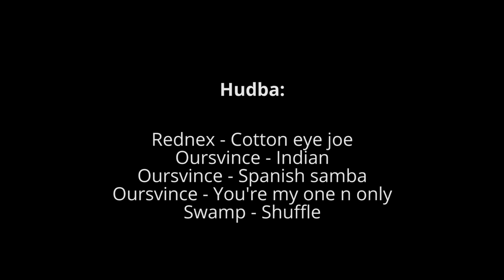Maturitní video - Z4 SOŠ VMZ a JŠ s právem SJZ (12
Maturitní video třídy Z4 SOŠ veterinární, mechanizační a zahradnická a Jazyková škola s právem státní jazykové zkoušky  v Českých Budějovicích v roce 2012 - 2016.
Třídní učitelka Jarmila Molková
Téma: DIVOKÝ ZÁPAD

Maturanti:
Kateřina Beránková
Domča Bláhová
Iveta Durčanská
Áňa Vejdová
Kateřina Hrušková
Yvetta Smith
Kikina Kneisslova
Karolína Kadlecová
Veronika Postlová
Ivana Nosková
Anett Hospodářská
Anet Novotná
Máňa Damašků
Kačka Jiráková
Ája Jaroslava Leyerová
Lea Ráďa Štádlerovi
Veronika Marešová
MisHel Hejdová
Klára Kosařová
Šárka Hrdličková
Martina Kabíčková
Lada Žílová
Martinka Zochová
Bařínka Ernstů
Sarka Kulova
Martina Opelková
Jana Sladkova
Miroslava Plánská
Lenča Chrtová
Šárka Petříková
Sabina Horáková
Ondra Krůl

Hudba:
Rednex - Cotton eye joe
Oursvince - Indian
Oursvince - Spanish samba
Oursvince - You're my one n only
Swamp - Shuffle

Vyrobilo:
Audiovizuální centrum studentů ČVUT, z.s.